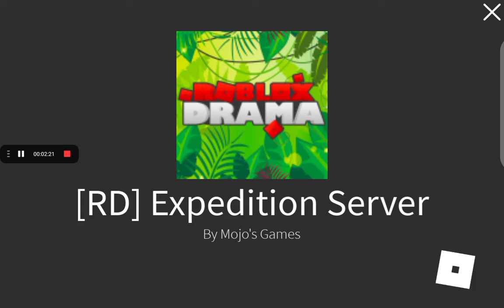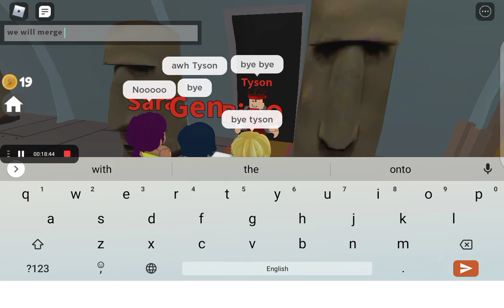total drama world tour